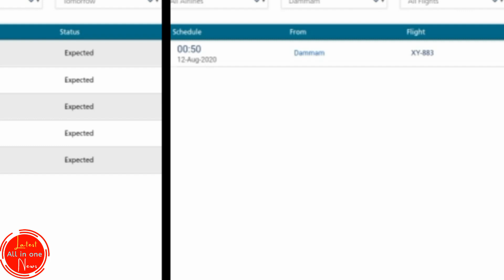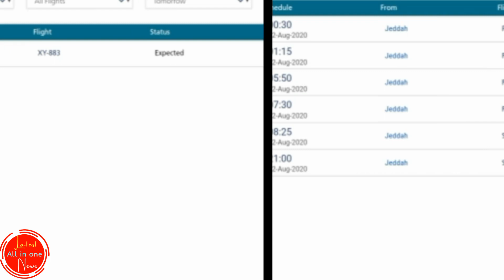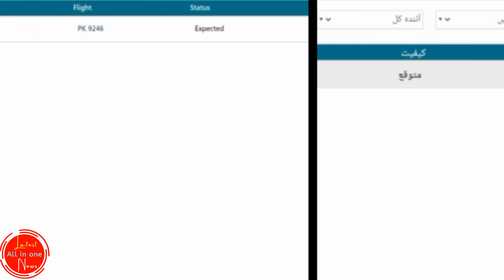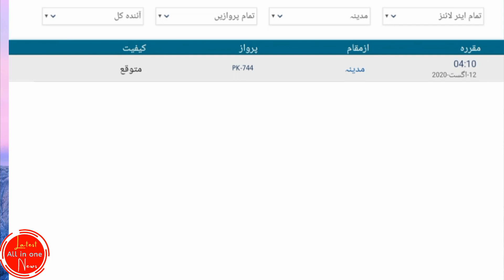12-8-2020 Saudia arabia to Pakistan flights schedule "today flight schedule" pia flight schedule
pakistan international flights news
Saudi news
Ksa news today
Arab news
saudi _arabia
Madina sharif
Job in Saudia arabia 2020
Saudia arabia news today
Carona
Carona news
Korna
June 21
Flights scheduled Saudia to Pakistan
PIA FLIGHT
CARFEW NEWS news
Saudia arabia live news
Today Riyal rate in pakistan
Hajj
Currency
Currency exchange
Carfew news today
Jeddah airport
Carfew jeddha
Carfew Riyadh
Currency rate
Saudia flight news today
PIA flight news
Pia flight tickets
Tickets
Saudia airlines
Pakistan airlines
Indian airlines
Flights Saudia to Pakistan
SaudiArabia BreakingNews
Ksa news
Saudia news today
urdu news
hindi news
flight news
arab news
aj ki news  today update latest
flights operations
operation flight sadui arabia
today sadui news urdua
arab urdu news Pakistan
today latest saudi news update
sadui arabi news hindi
saudi  news urdua today
urdau news saudu arabia
saudi news hindi
saudi flights update
saudi international flights operaction
international flight operaction
today flight operaction
saudi airline operaction
saudi arabia airline operaction
saudi airline
saudi indian airline
pia airline news update
saudi airline news inurdu
gold ky pricein saudi
gold  news
riyal ki news
currency exchange rate
today saudi news hindi india
iqama  news
jawazt  news
saudi gorment news urdu
saudi arabia
saudi arabia gold  rate
saudu gold
saudi riyl
today news saudi khabry
today gold riyal currency
today curreny rate
latest update
saudi news
arab urdua news
cloudy malakand
gulf life hindi
all in one news
Salman
Geo news
aj tak

Riyal
Riyal today
today saudi arabia riyal excahange rate
Today saudi india
aj katny khariyal
aj rayal rate
Today gold rate
Arabianews saudinews saudi arabi
pia airline new flight schedual
Currency news   goldnews today
Today gold rate
Jawazt news
Iqma news
Iqama updates
Absher
Absher news  umranews
Haj news arabia
Makkha saudi arab
Haj umra news
Saudi tex news
Iqma news
Riyal rate in pakistan at today
how many riyal rate in pakistan
today latest saudia news
Saudia ki taza kahbrin
Aj ki taza treen kahbrin
Saudia news for flights at pakistan
today saudi best news
Saudi aqamma nenue
How many price ticket of pakistan
Today saudia news
Saudi news today in arabic,
saudi news today ajj tak,
Saudi _news_today_dammam,
Saudi arabia news dammam
Saudi_ news today _makkah
Saudi news today masjid nabvi SAW,
Saudia arabia news today live flight ,